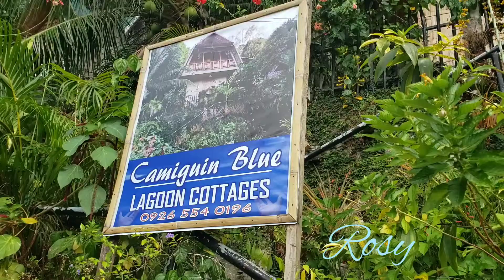Early Morning in Blue Lagoon Cottages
May 10, 2019
My PH vacation
Blue Lagoon Cottages in Camiguin Island Philippines
Located in Mahinog, Camiguin Blue Lagoon Cottages has free WiFi, and guests can enjoy a restaurant, a shared lounge and a garden. The lodge has a terrace.